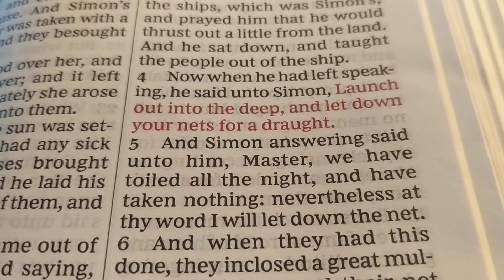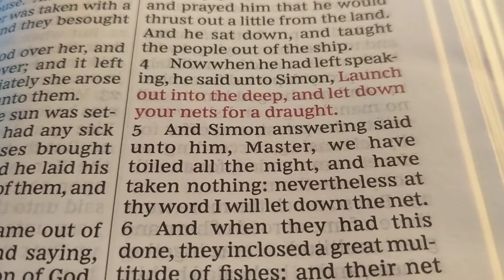Have you tried again and again and again?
Just stop, listen for the voice of Jesus, and do what He asks. He can do in you what you have tried again and again to do.